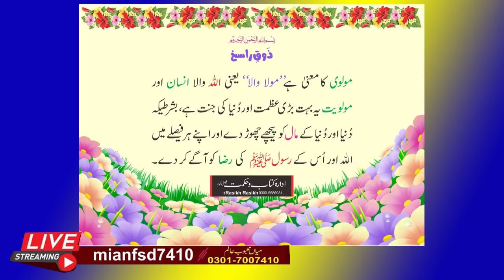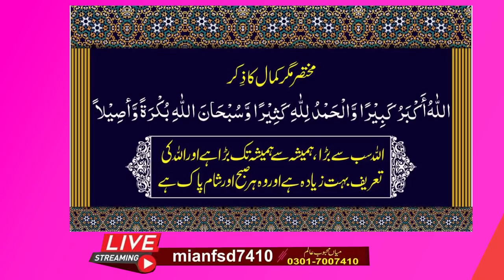ABDUL MANNAN RASIKH22=3=2019